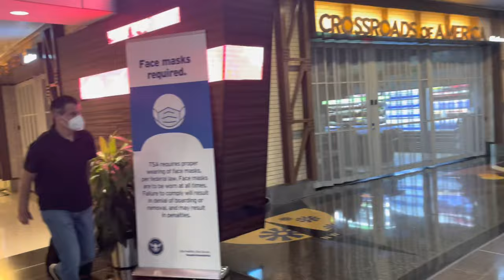Meeting our new poodle puppy * Traveling to get new puppy * Red poodle puppy * Non shedding dogs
The Barnette Family gets a new addition to the family. It was definitely worth the trip to get this cute family pet & traveling to get new puppy.  Our new standard poodle Kash is a 8 week old red poodle puppy.  Everything went smooth meeting our new poodle puppy. We are a proud family dog owners of now 3 standard poodles. We love non shedding dogs.